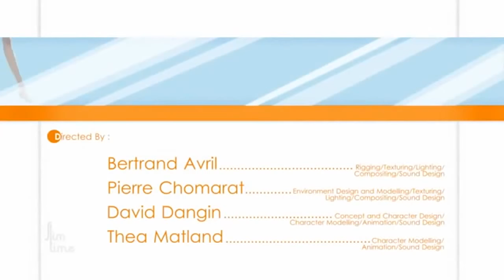Clinica para Gordas (Slimtime) - Cortometraje Animado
Clinica para Gordas
Slimtime